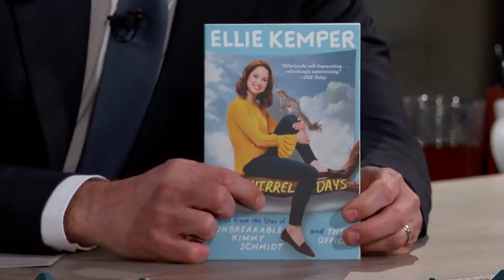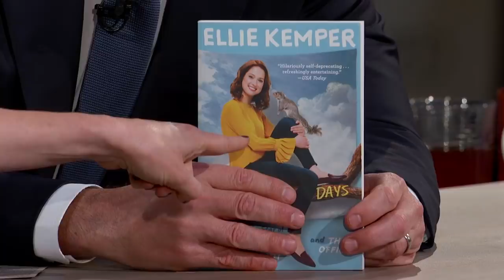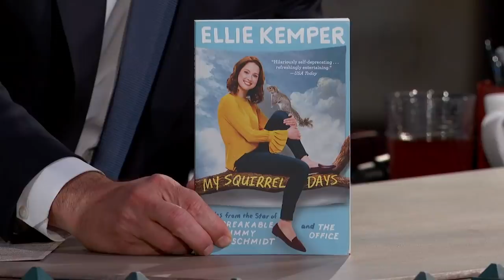Ellie Kemper on New Baby, Living in NY & Autobiography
Ellie talks about having her second baby, growing up in St. Louis, what it’s like living in NY, her new book “My Squirrel Days,” and being in Jimmy and Norman Lear’s “Live in Front of a Studio Audience: All in the Family.”